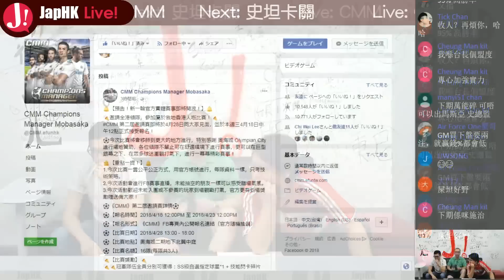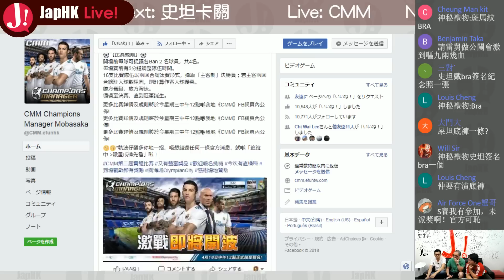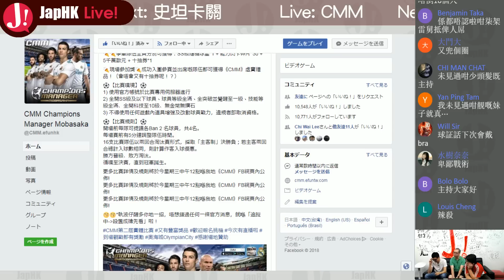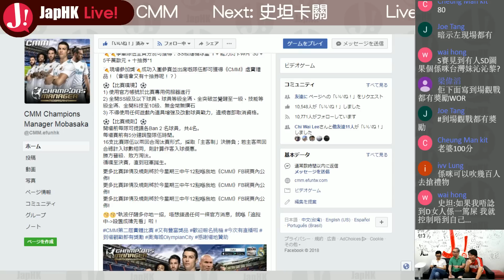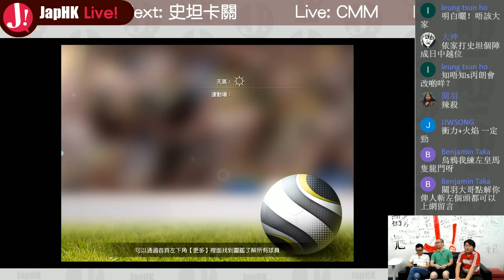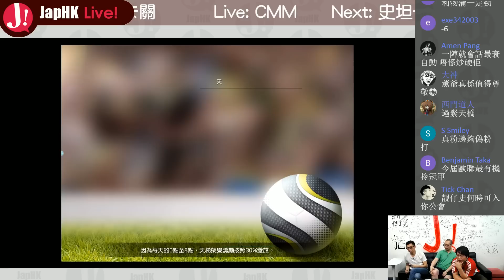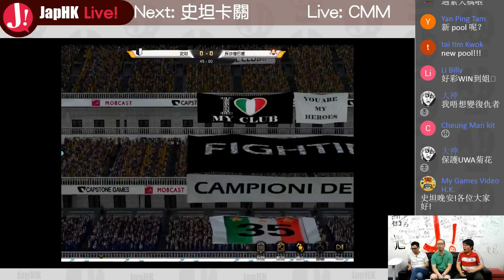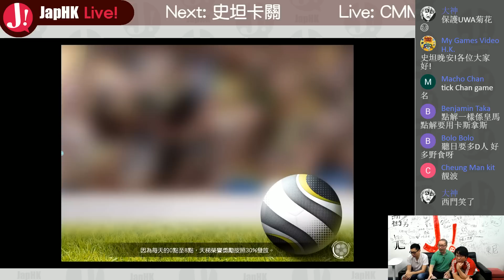JapHK Live! CMM 「CMM奧海城比賽 / 防中運用影片 / 西門又再一次大哭了 」20180417